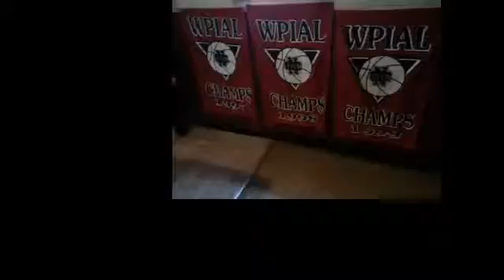NCTV45’S NEWSWATCH CEDARS SPORTS CORNER SATURDAY MAY 25 2019